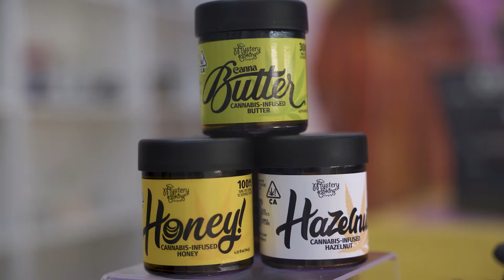BUDDER Meet and Greet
BUDDER Dispensary in North Hollywood
Meet and Greet  with Concrete live.